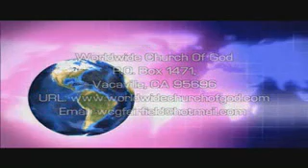worldwidechurchofgod.com "Enjoying Faith, Hope & Love"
Worldwide Church of God in Fairfield, California USA, sermon given on May 26th, 2018. Pastor Stephen Smith gives this synopsis on "Enjoying Faith, Hope & Love"...Apostle Paul concludes the matter by emphasizing faith, hope and love as essential spiritual gifts for true Christians to emulate at all times.